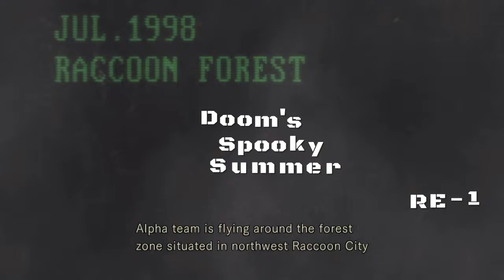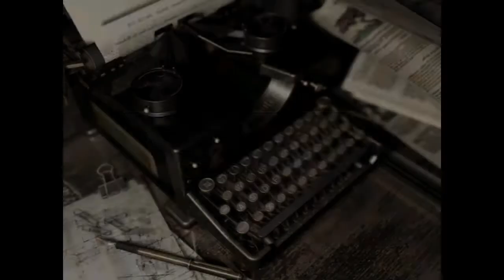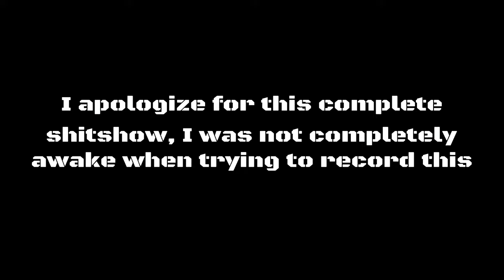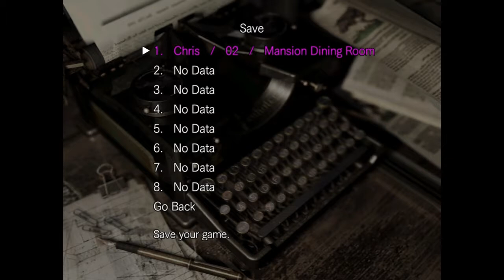Mansion of 1000 Monsters: Doom's Spooky Summer/Resident Evil: Part 1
Doom's Spooky Summer (although it's nearly fall :/) is finally back and this time we're trapped inside a mansion overrun zombies. The sad part is it's still better than my last vacation...